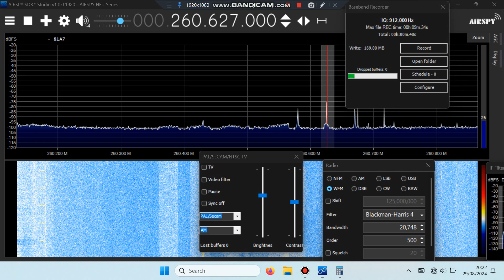260.627 MHz satcom Russian 29th Aug 2024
Received in SE Botswana.
HF+ Discovery SDR/ SDR# / Band I Impedance mismatch dipole (H)/ preamp